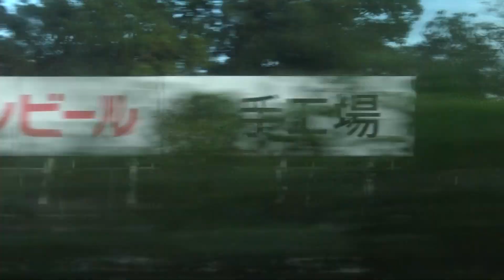デッドセクションがある常磐線の取手駅～藤代駅間の車窓（常磐線E531系）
常磐線の下り列車E531系が、交直流電源切替のデッドセクションがある取手駅～藤代駅間を走行する車窓となります。